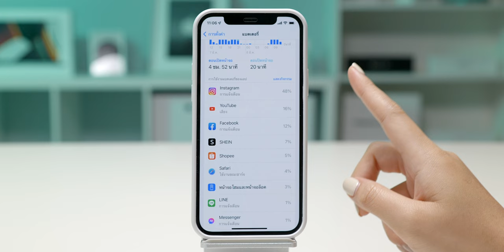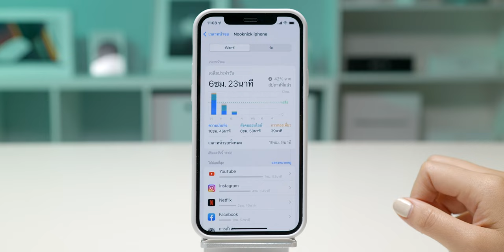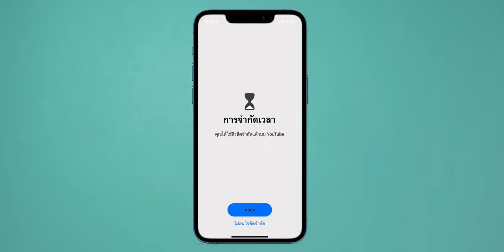วิธีเช็ค iPhone แอปไหนใช้แบตเยอะสุด! สูบแบต แบตหมดไว | How to | iMoD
เคยสงสัยหรือไม่ว่าแต่ละวันเราใช้แอปอะไรมากที่สุด และแอปไหนใช้แบต สูบแบตมากที่สุด จริง ๆ แล้วเราสามารถตรวจสอบได้ง่าย ๆ เลย ทำอย่างไร ไปชมกัน

📌  เลือกหัวข้อรับชม :

00:00 - เปิดคลิป
00:11 - เกริ่นนำ
00:25 - วิธีเช็คการใช้งานแบตแต่ละแอป
01:32 - วิธีเช็คเวลาหน้าจอและจำกัดการใช้งาน
02:59 - ทิ้งท้าย

ข้อมูลเพิ่มเติม :

⋅ วิธีเช็ค แอปไหนใน iPhone ที่ใช้แบตเตอรี่มากที่สุด